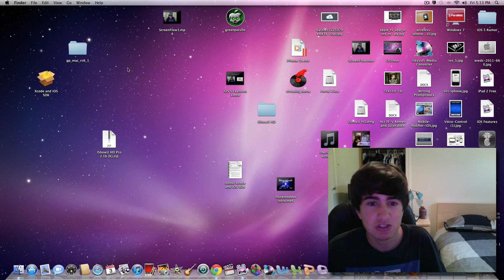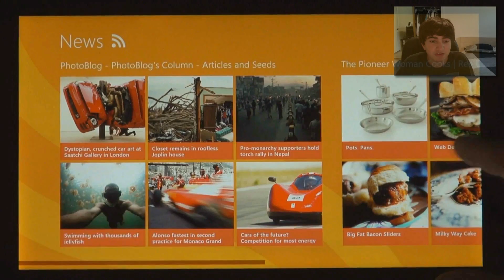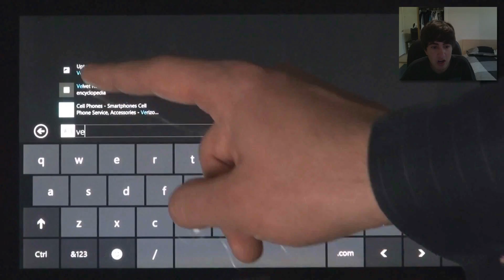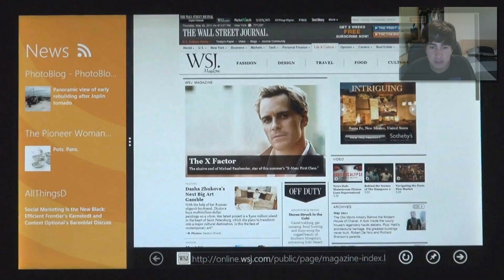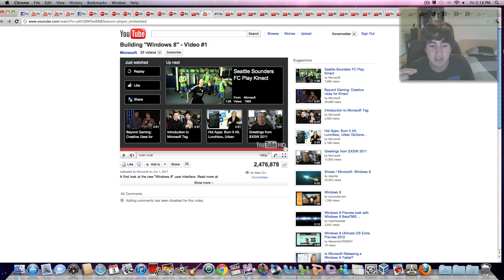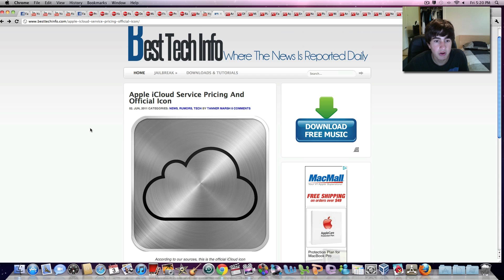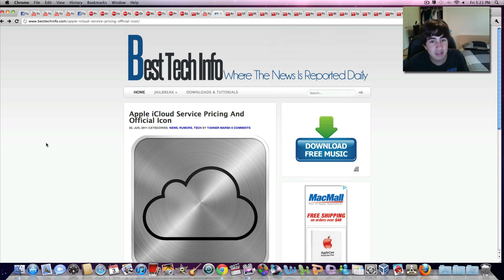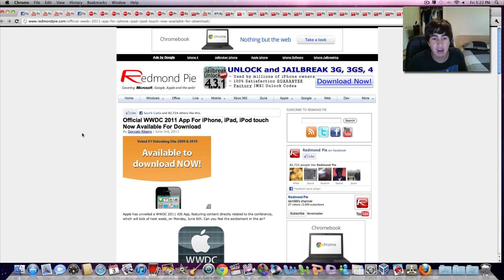Windows 8 Preview & WWDC Info!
This is just a quick video showing you guys the new features coming to Windows 8 that was previewed by Microsoft, and the pre-announced information about WWDC 2011 , which takes place on Monday June 6th, at 10:30am Pacific Standard Time.